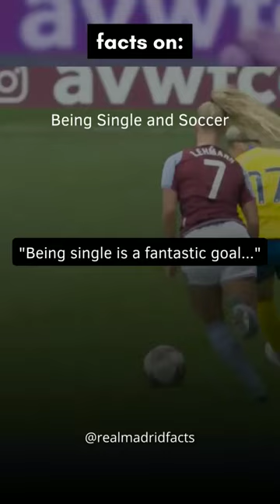how many plaque goals⚽ have you scored? leave it in the comments, leave your like for more phrases.👍